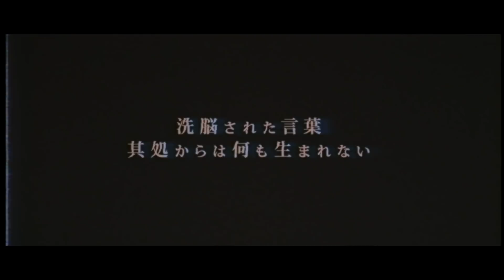DEXCORE 「Brain Washing」 SPOT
2018年11月14日(水) RELEASE
4th Single
Brain Washing [初回限定盤]
CD) 1.Brain Washing / 2.HEY!! Cockroaches.
DVD)「Brain Washing」 MV + MAKING
JRCS-1005A / ¥1,800(tax out)

●Brain Washing [通常盤]
CD) 1.Brain Washing / 2.HEY!! Cockroaches. / 3.Naked
JRCS-1005B / ¥1,500(Tax out)